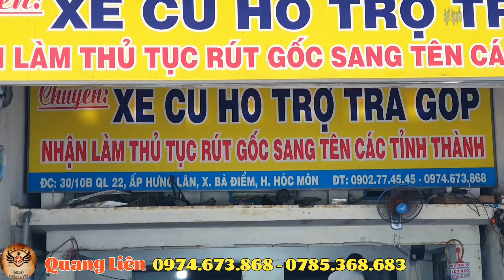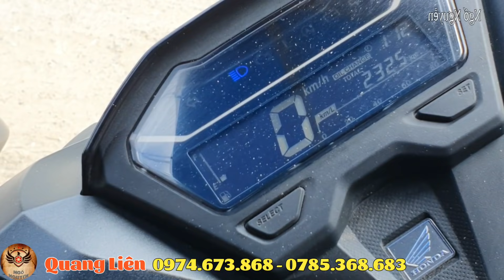Rẻ Không Tin Nổi Xe Nhật 1,7 Triệu Nhiều Xe Rẻ Chỉ 2,5 Triệu Góp Không Trả Trước Ex Nhỏ Bao Hồ Sơ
Quang Liên 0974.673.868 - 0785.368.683  Địa chỉ 30/10B QL22 Ấp Hưng Lân Bà Điểm Hóc Môn TPHCM

Chúc Cô Chú Anh Chị Các Bạn Xem Video Thoải Mái Vui Vẻ Nhé!